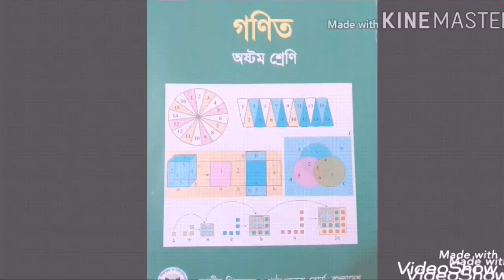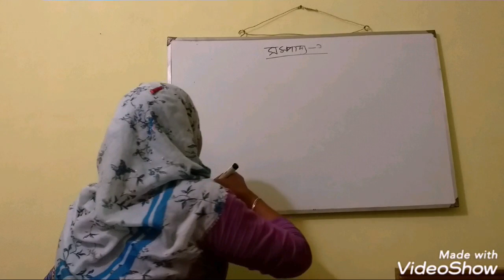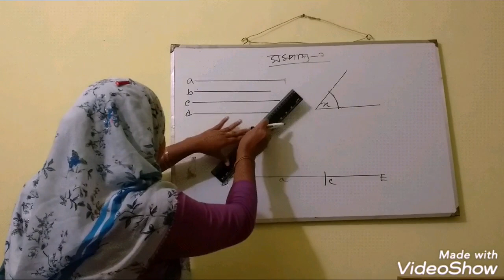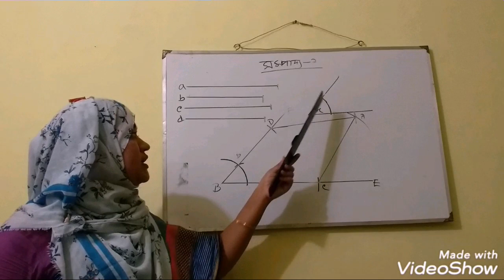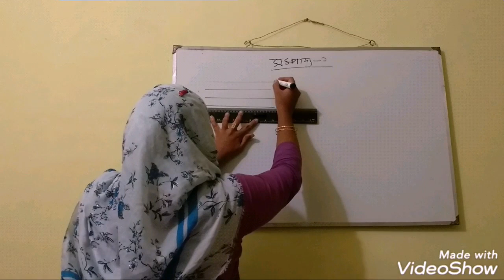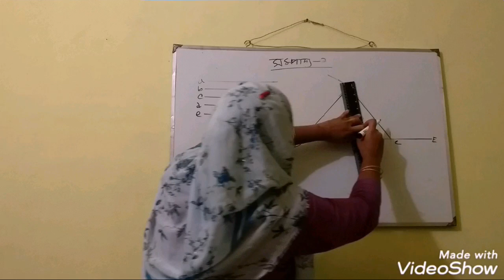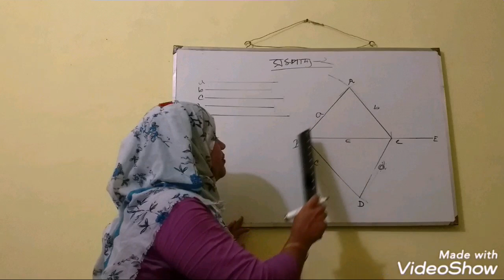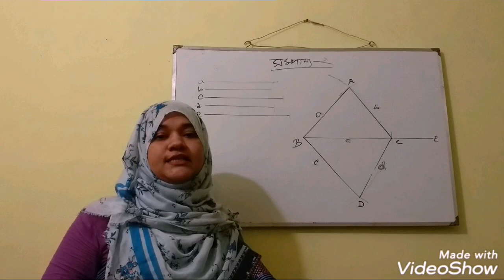সম্পাদ্য [শ্রেণি:৮ম] (অধ্যায় :৮)